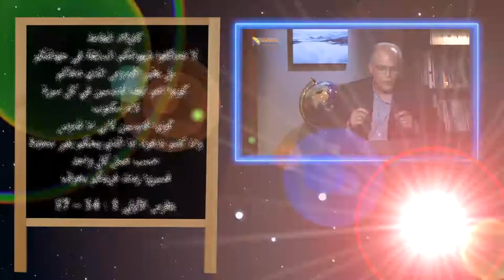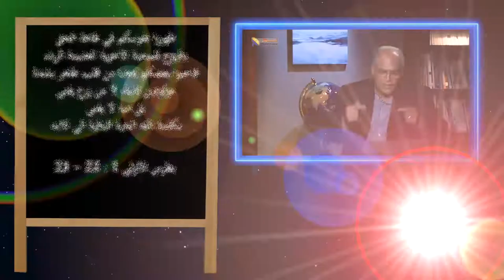553 عندما تدرك هويتك الجديدة في المسيح سوف يتغير سلوكك بشكل تلقائي